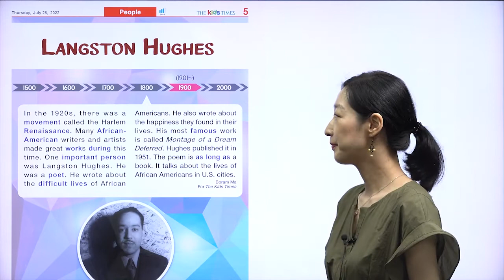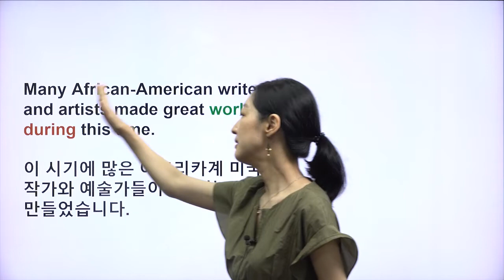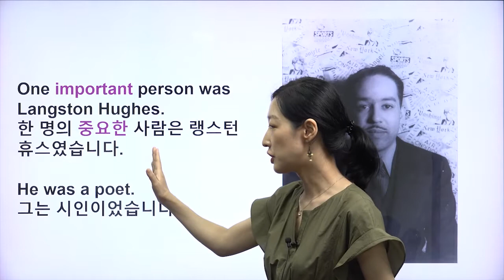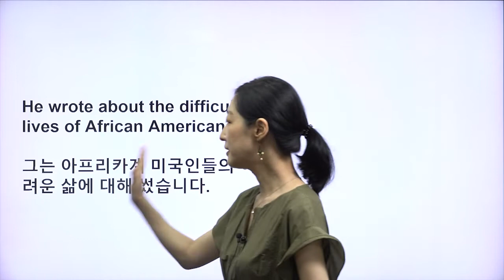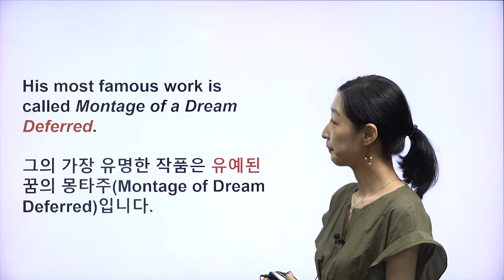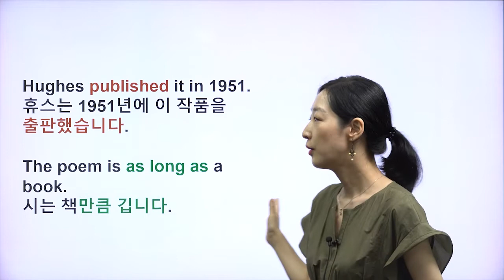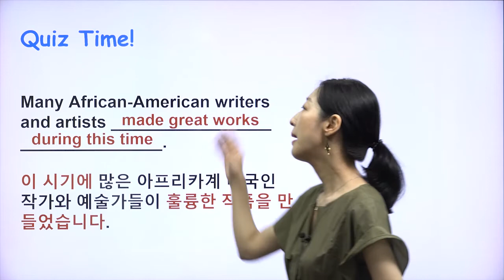[ 키즈타임즈 The Kids Times 667호 People] Langston Hughes